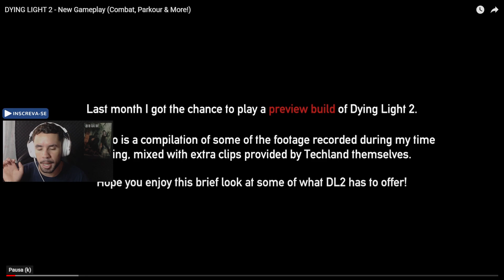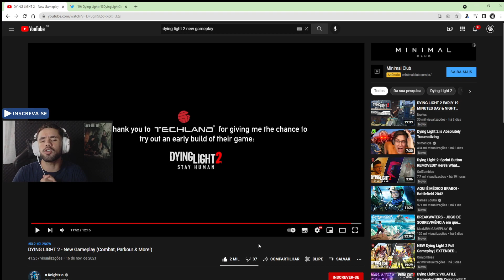REAGINDO A NOVA GAMEPLAY DO DYING LIGHT 2 - EXPLORAÇÃO, COMBATE & PARKOUR!!